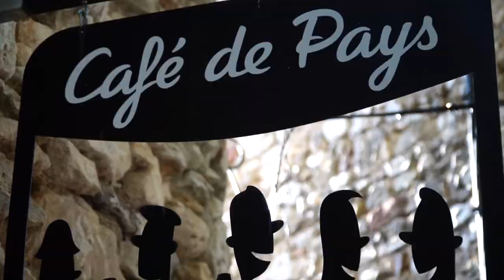Le Bouchon - Restaurant à Aiguèze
Découvrez le restaurant Le Bouchon situé à Aiguèze, l'un des plus beaux villages de France !